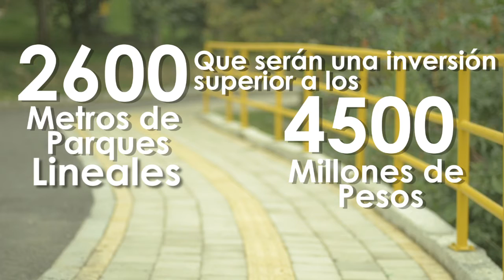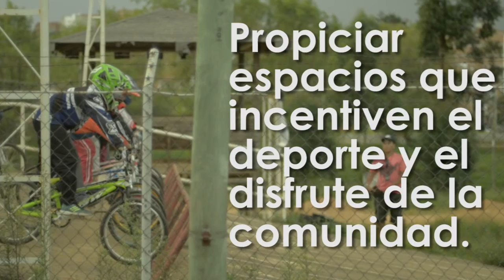Parques Lineales / Rionegro.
Este lugar de encuentro ciudadano, incluyente y en armonía con la naturaleza  se ejecutará en dos tramos, uno de ellos, inicia en la séptima etapa del barrio El Porvenir hasta el Puente Real y el otro, va desde el patinódromo hasta el Puente Mejía.